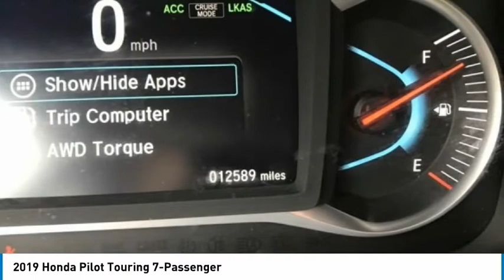2019 Honda Pilot St Charles IL S10239A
2019 Honda Pilot Touring 7-Passenger

2019 Honda Pilot Touring 7 Passenger AWDOdometer is 22986 miles below market average!Awards:* ALG Residual Value Awards, Residual Value Awards** KBB MARKET VALUE PRICING at McGrath Honda Of St.Charles. Shop/Buy with confidence! With our KBB Market Value Pricing, you'll find our competitive market-based price on every pre-driven vehicle upfront,... No games, No hassles, Just Real Prices!!